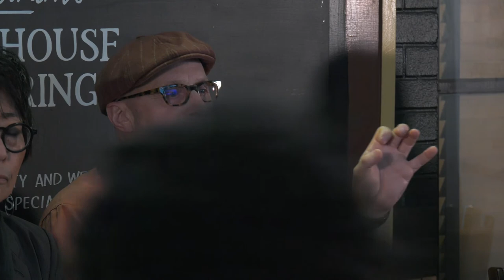2019/01/18 LeadersConnect - MLK panel discussion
Dr. Martin Luther King Jr and the positive impact he has had on education, business, and the humanities

At this very special Leaders Connect Breakfast, we will honor the legacy of Dr. Martin Luther King Jr and the positive impact he has had on education, business, and the humanities.

Panel members include:

Sonya Jacobs - University of Michigan, Chief Organizational Learning Officer

Deborah Orlowski - University of Michigan, Senior Learning Specialist, Leading Change Practicum Program Manager

Paul Saginaw - Zingerman's co-founder

Lori Saginaw -  Dispute Resolution Specialist

Marvin Parnes - Ann Arbor Alliance for the Arts in Research Universities, Interim Executive Director

Rob Pasick - Founder of Leaders Connect

-- Recorded at Zingerman's Roadhouse, 2501 Jackson Avenue, Ann Arbor, MI
-- video by Bill Hall, TalkVideo.biz